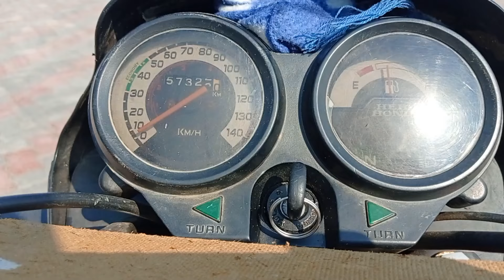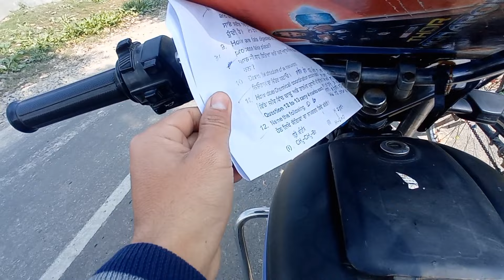First Paper📋and First day of the school🤮.Rabb Rakha*🙏||Anmol Sunger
Thanks*